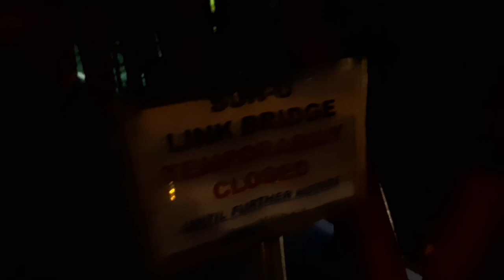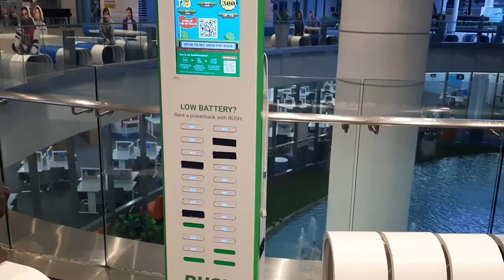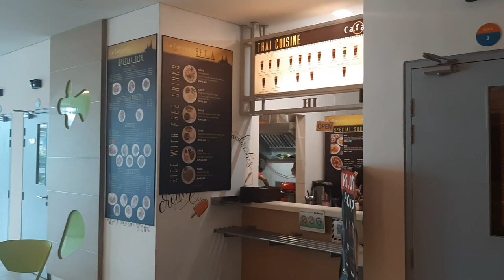Back To Campus | Jay's Vlogs #14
Hey Guys! I am back with another vlog! Sunway​ SunwayUniversity​ BackToCampus​ Vlog14 JVlogs​

My apologies for quality drop at certain part of the videos.

This vlog was shot in Samsung Galaxy A50.

Track: Fast piano Trap Beat "Flawless" Rap Instrumental (Prod by Ihaksi)